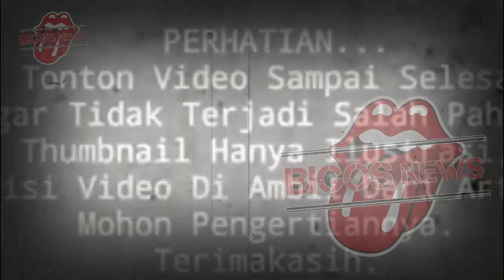SYAHRINI ZALIM~KEBIADAPAN SYAHRINI DIBONGKAR,VIDEO SY*R VIRAL~GOSIP ARTIS HARI INI